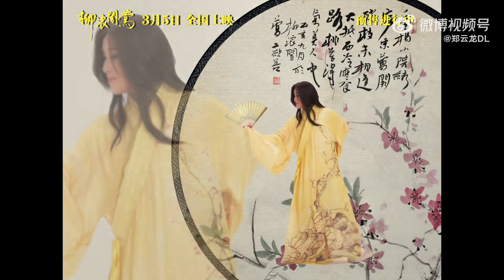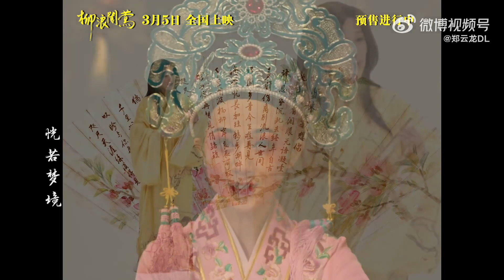【郑云龙 Zheng Yunlong】Official MV 电影《柳浪闻莺》/ The Chanting Willows 主题曲《再相见》Official MV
很荣幸能跟各位艺术家们@董颖达 @茅威涛 @琴-赵家珍 合作完成电影《柳浪闻莺》的主题曲《再相见》 感谢几位老师赋予这首歌丰沛的生命 希望我们诉说的这篇江南故事能浸润这个春天。